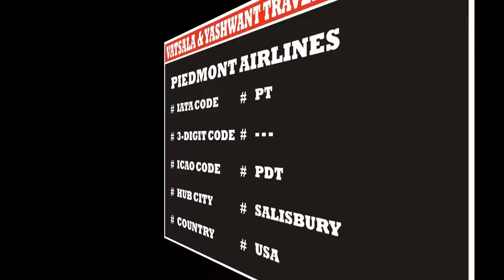PIEDMONT AIRLINES | AIRLINE CODES || for || AIR TICKETING DIPLOMA